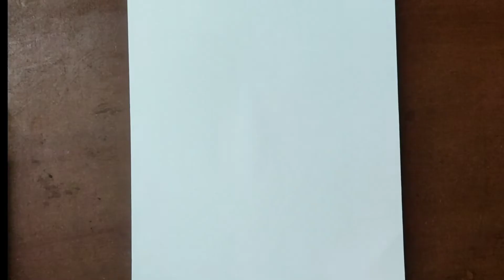Daily Art #382 | Draw Anything With Ajay Gupta